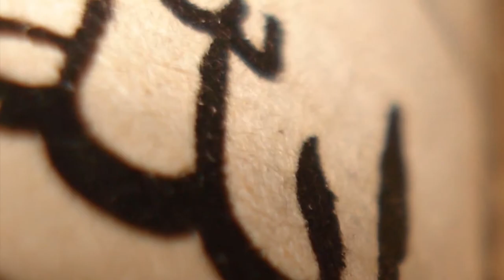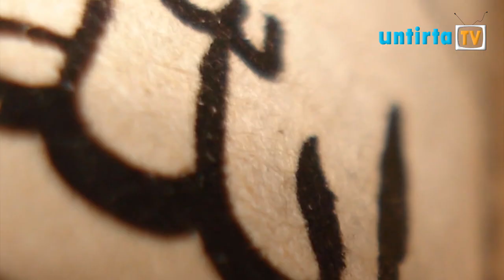Kawan Muslim - Edisi 8 - Biruul Walidain (1/3)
Program Talkshow realigi yang akan membahas hal mengenai Agama Islam dari kaca mata mahasiswa, serta berusaha menjawab pertanyaan-pertanyaan seputar agama yang sering muncul di kalangan masyarakat. Dikemas dalam suasana santai, namun tetap memberikan informasi yang berguna bagi sobat kampus.